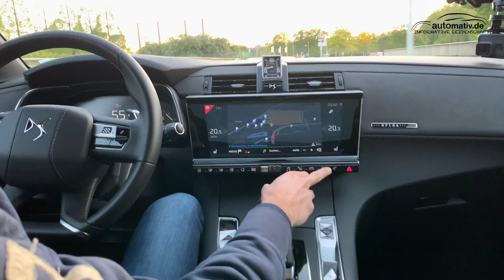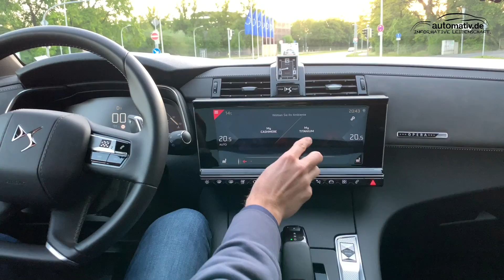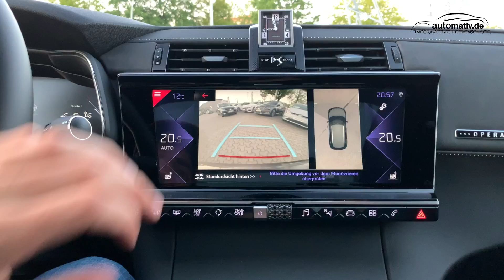DS7 Crossback BlueHDi 180 EAT8 (2019) im Test und Fahrbericht | Der Diamant!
DS ist die luxuriöse Marke von Citroen und lässt den Mythos der ehemaligen Staatslimousinen Frankreichs wieder aufleben. Der DS7 Crossback ist ein Midsize-SUV, das nicht nur gut aussieht und stämmig auf der Straße steht, sondern auch ein ganz besonderes Thema interpretiert: Diamanten. Ob es die Scheinwerfer sind oder die Fensterheber - alles ist in Diamant-Optik und im Diamant-Schliff.
Wir haben den DS7 Crossback in der "Be Chic" Ausführung in der Blue HDi 180 Motorisierung getestet!

Zum schriftlichen Fahrbericht geht es hier:
AUTOmativ.de ist ein seit 2009 existierendes Auto-Online-Magazin mit den Schwerpunkten Fahrzeugtests von Neuvorstellungen sowie Reise- und Expeditionsmobilen. Wir sitzen in Leonberg (bei Stuttgart), Hamburg und Wien.
Die aktuellen Tests und Fahrberichte finden Sie

Folgen Sie uns auch gerne auf unseren Social Media Kanälen!